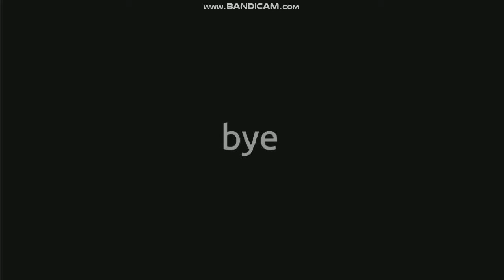HOPE! RUBY PACK GAMEPLAY